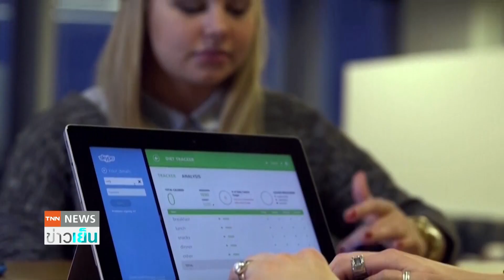สหรัฐฯ ขวางดีล “ไมโครซอฟท์” ซื้อ “แอคติวิชัน บลิซซาร์ด” | ย่อโลกเศรษฐกิจ 9 ธ.ค. 65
หน่วยงานการค้าสหรัฐฯ ยื่นคำร้องต่อศาล สกัด “ไมโครซอฟท์” ซื้อกิจการบริษัทเกม “แอคติวิชัน บลิซซาร์ด”